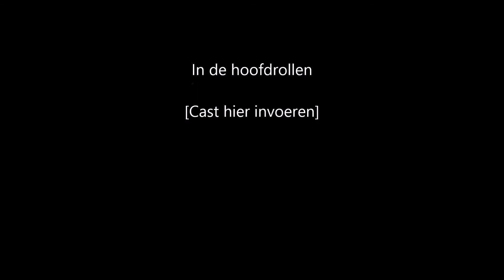Gaasterlandrun 2016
De Gaasterlandrun wordt traditiegetrouw gehouden op de laatste zaterdag voor de kerst. Dat betekende in 2016 zelfs op de dag voor kerst. Honderden mensen kwamen naar het VV Balk terrein om daar 5, 12 of 22 kilometer te rennen door de bossen van Gaasterland.